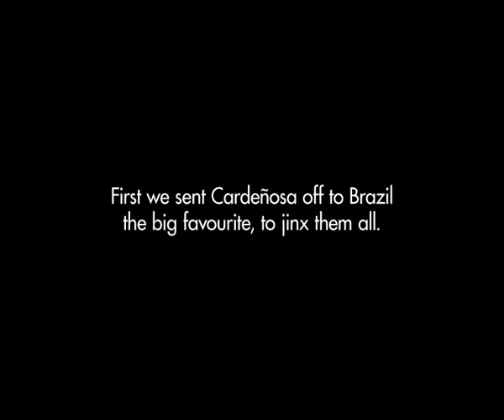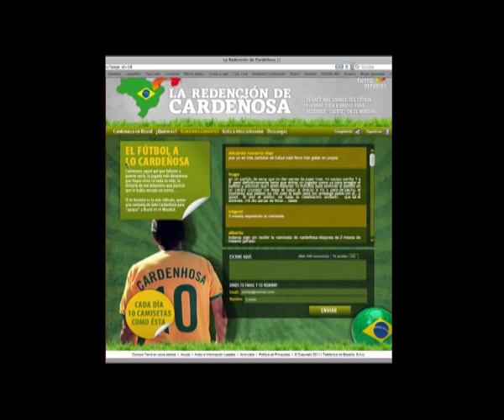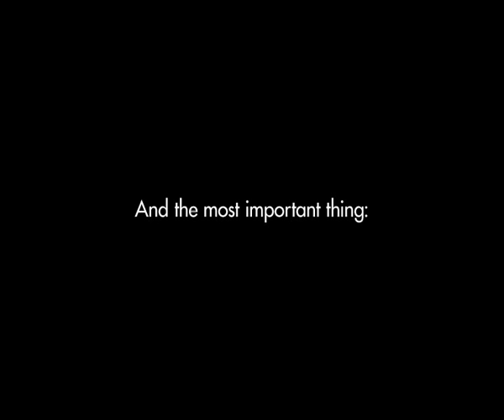Cannes Lions Winner - Case Study "Cardeñosa´s redemption" for Terra Sports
A former player with the worst luck in the history of Spanish soccer, would help us to make a dream come true:

Winning Spain´s first soccer World Cup ever.